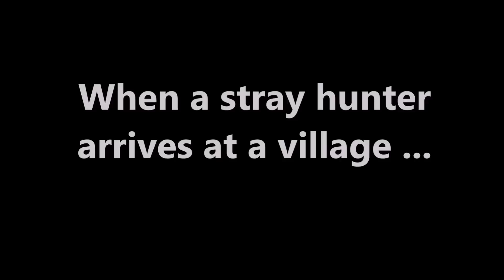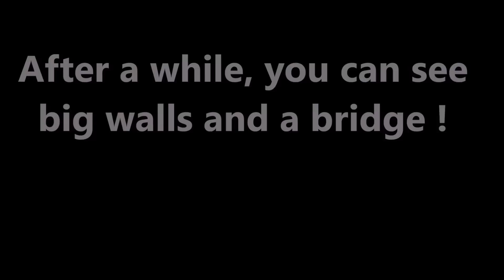MCPE 1.8 - INSANE VILLAGER CITY WITH CITY WALL | 4 BLACKSMITHS | MINECRAFT PE MAP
in this video i will show you one of my coolest builds !
A villager city with city wall around it, 4 blacksmiths and a redstone bridge .

I've put a lot of time in this sooo leave a 'like' if you want to support me & my next maps !

The MightyMapExplorer

out